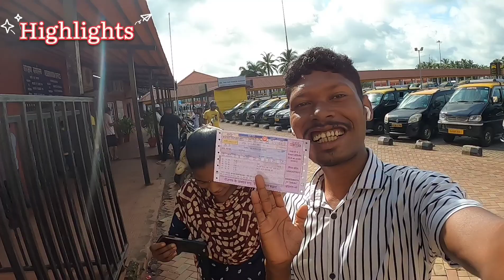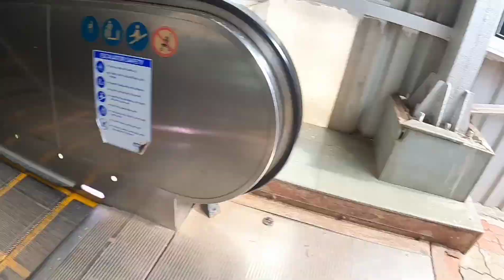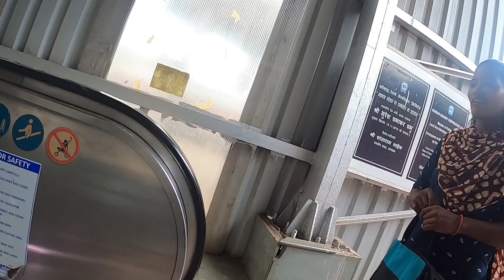🚝Finally Christmas Ke Liye Ticket Booking Ho Gaya ।।कब आ रहे हम दोनों झारखंड।।Ashim& Sarita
Chand Tara Vlogs
Ashim Jairaj
Real life Vlogs
Desi Vlogs
Roshan And Deepika
Agharma Simdega Vlogs
Agharma Vlog
Family Vlogs
Love Couple Vlog
Chand Tara Vlogs
Ashim and Sarita
Sarita And Ashim
Daily Vlog
Jharkhand Simdega Blogger

               From-Agharma Simdega jharkhand
                                            (Jharkhand Boy)

Keep Saporting All My Friends